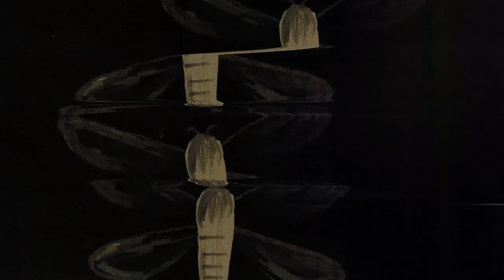Toshi Reagon performs “Singularity” by Marissa Davis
Read Chapter 5: An animated ode to our primeval bond with nature and each other at The Marginalian